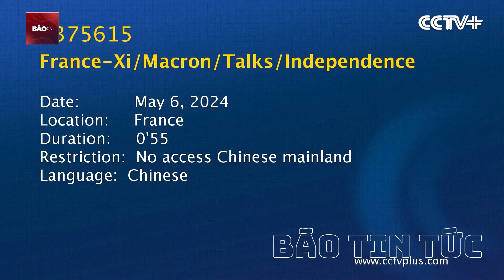Bão tin 07-05: Cựu Tổng thống Mỹ Donald Trump có nguy cơ ngồi tù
Bão Tin Tức | Cựu Tổng thống Mỹ Donald Trump có nguy cơ ngồi tù
Thẩm phán Juan Merchan tuyên bố phạt ông Trump 10.000 USD vì cựu tổng thống vi phạm lệnh cấm ngôn vụ dùng tiền “bịt miệng” hai phụ nữ để che giấu chuyện tình cảm với hai cô này và sẽ cân nhắc phạt tù nếu cần thiết, xem xét giam giữ nếu tiếp tục vi phạm.